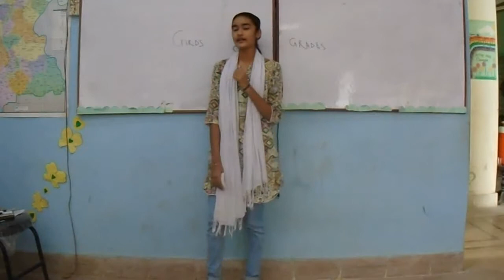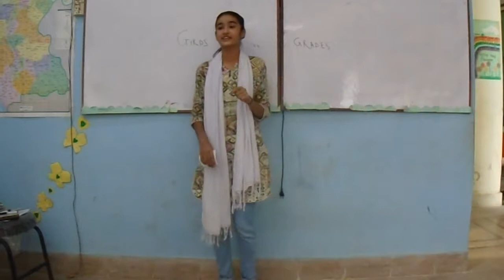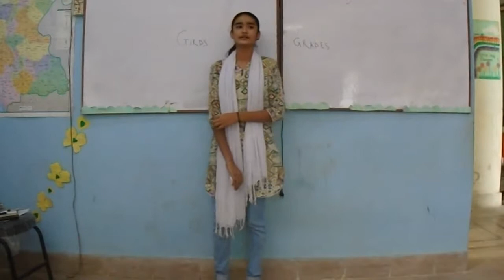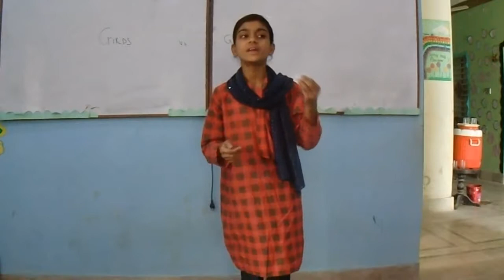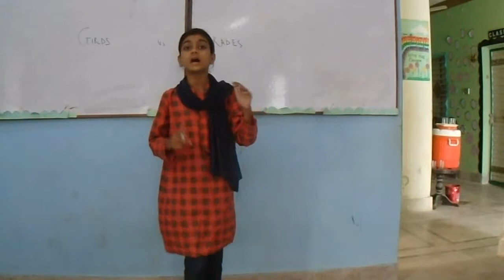Grades and Girds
This debate took place at OCEPS Umerkot Sindh.